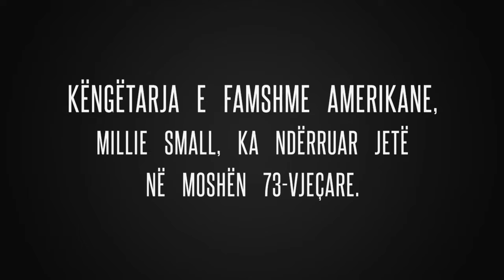Muzika në zi, humb jetën këngëtarja e famshme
Këngëtarja e famshme amerikane, Millie Small, ka ndërruar jetë në moshën 73-vjeçare